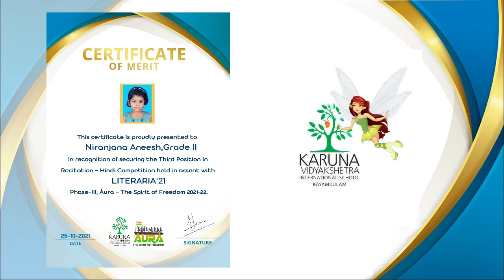AURA-THE SPIRIT OF FREEDOM 2021-22!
A proud moment for Karuna Vidyakshatera International School to announce the winners of LITERARIA'21, Phase III, Aura -The Spirit of Freedom 2021-22.

Heartful wishes to all the Contestants and Congratulations & Bravo to the winners!

RECITATION- HINDI(CAT IV)